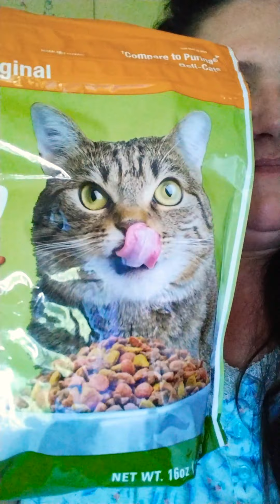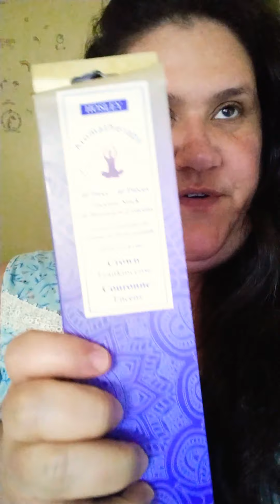Jimmy Dean Breakfast Bowl Bacon 🥓